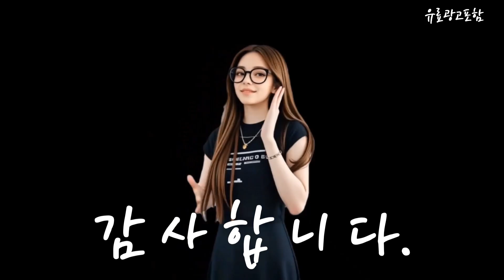원형식탁 Top10!! 요즘 인기있는 원형식탁 구매 가격 평점 후기 비교 총정리!!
❤️❤️❤️ 요즘 인기있는 원형식탁 구매 가격 평점 후기 비교 총정리해 보았어요!! ❤️❤️❤️

[00:06]
10위. 메종드꼼마 밍글 원형 테이블 아이언 4인용 [77,900원]

[00:11]
9위. 스텐원형테이블 식당 카페 식탁 편의점 테이블 02. [245,000원]

[00:17]
8위. 데코퍼니쳐 피렌체 원형 식탁테이블 화이트 4인용 [106,900원]

[00:23]
7위. 로얄다이아 카페 라운드 테이블 원형 탁자 식탁 [92,140원]

[00:28]
6위. 더한스 오르트 원목 반원 식탁 카페 테이블 [109,100원]

[00:34]
5위. 루이자몰 접이식 라탄 야외테이블세트 브로몰딩 테이블세트 6인용 [228,000원]

[00:40]
4위. 메종드꼼마 밍글 원형 테이블 화이트 4인용 [70,900원]

[00:45]

[00:51]
2위. 비에프컴퍼니 러블리 원형 테이블 700 화이트 3인용 [51,400원]

[00:57]
1위. 4인용 원형 올인원 테이블 의자 세트 카페 [298,000원]